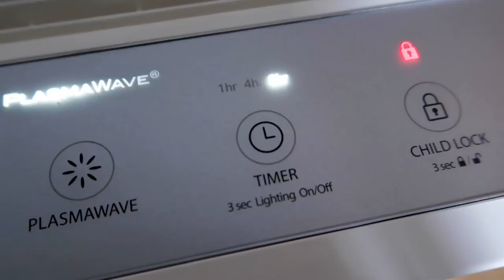Virüs, Bakteri Yok Eden Hava Temizleyici | Winix Zero Pro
Hello! Uzun zamandır ürün inceleme videosu gelmiyordu farkındayım...  Bu sefer de Winix markasının Zero Pro isimli hava temizleyicisini inceledim. Plasmawave teknolojisi ile havadaki virüs ve bakterilerin yok olmasına yardımcı olan ürünü 1 ay kullandıktan sonra tüm samimi yorumlarımı sizinle paylaştım. Keyifli seyirler!